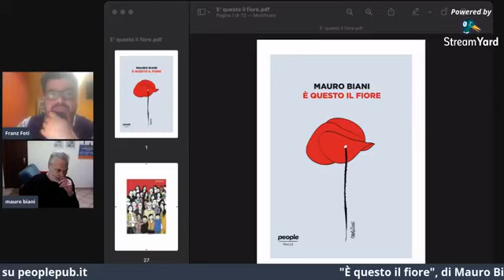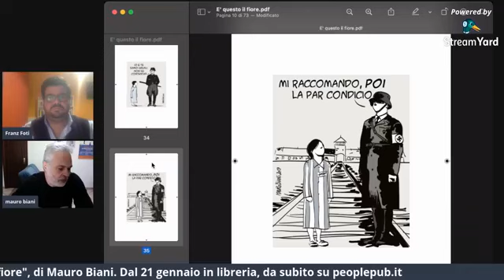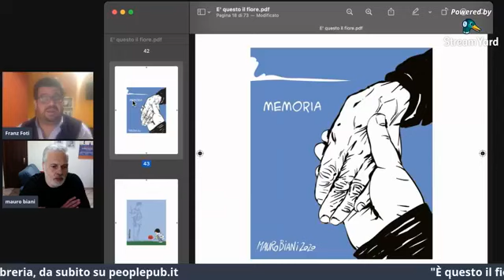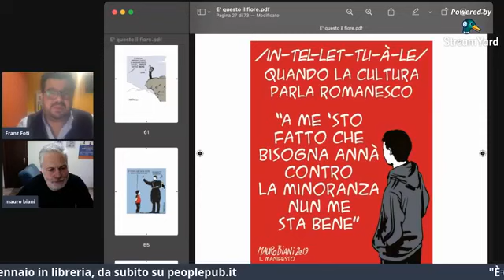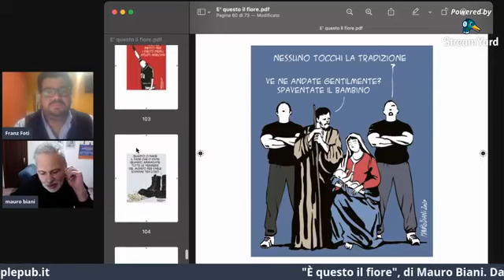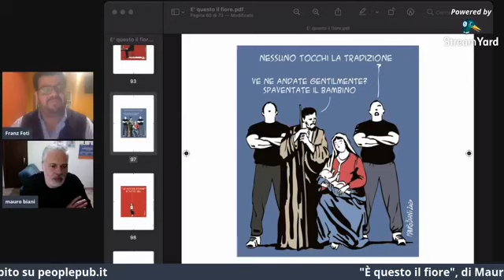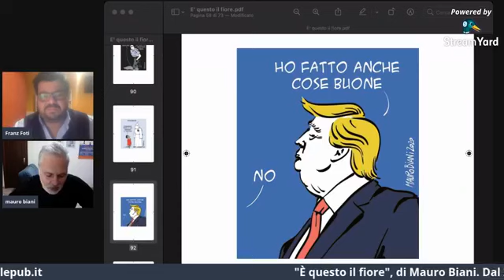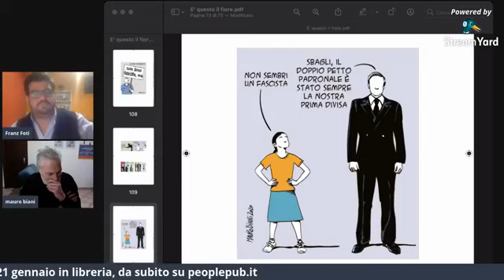È questo il fiore, con Mauro Biani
Mauro Biani presenta il suo nuovo libro dedicato all'antifascismo, "È questo il fiore", da oggi disponibile sul sito di People e dal 21 gennaio in libreria. Con lui Franz Foti.